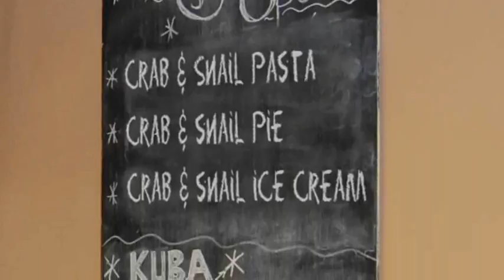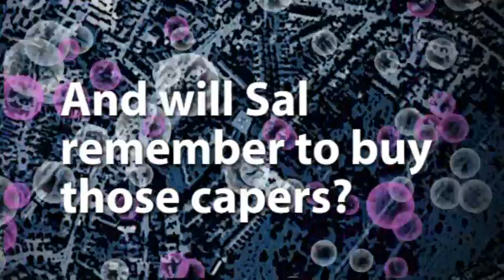Soft Soap Episode 5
Snug is very happy with his new ring tone, and there's a celebrity visit in the offfing for the cafe. Blimey isn't it all exciting?